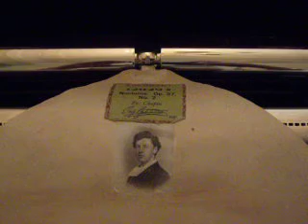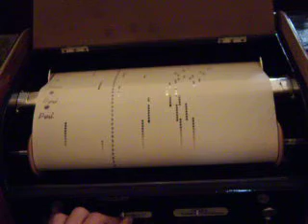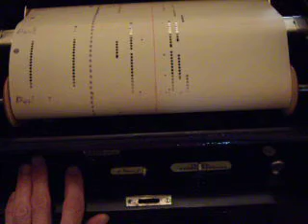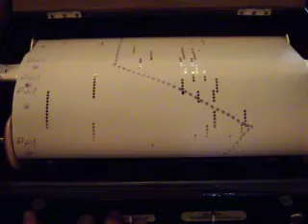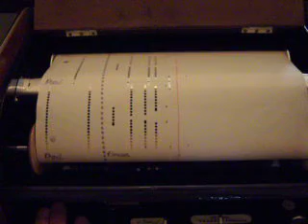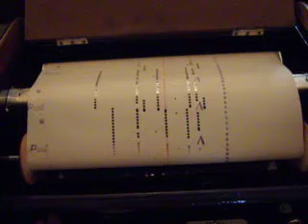MIGUEL DE MATTOS CHOPIN NOCTURNE OP. 37 No.2 PHONOLA VORSETZER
1914 73 NOTE HUPFELD PHONOLA VORSETZER (PUSH-UP) PLAYING THE CHOPIN NOCTURNE OP. 37 No.2 ON A 1950 AUGUST FORSTER GRAND PIANO